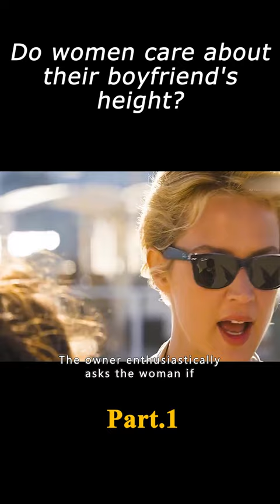Do women care about their boyfriend's height? Film Movie Comedy Love 1/3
Title of the movie - "Un homme à la hauteur"

Director
Laurent Tirard
Writers
Marcos Carnevale,Laurent Tirard,Grégoire Vigneron
Stars
Jean Dujardin,Virginie Efira,Cédric Kahn

Storyline
Diane is a well-known lawyer, divorced for three years. She loses her mobile telephone and receives a call from the person who finds it. That person is Alexandre, a charming man and the perfect gentleman. They make a connection over the phone and agree to meet up the following day. But when Alexandre arrives, there's a surprise in store when Diane discovers he is only 4' 6" tall. From that moment on, Diane tries to overcome the prejudices of society and her own fears to experience the best time of her life...